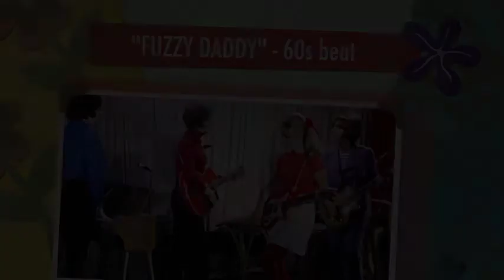Spike Jones - Pimples And Braces (60) F.D.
Απο την ελληνική ταινία "Η Κλεοπάτρα Ηταν Αντώνης" 1966